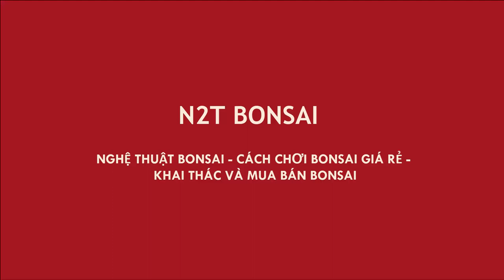GIẤY TÍM BONSAI KHỦNG ÔM ĐÁ THẤM THUỶ - CHƯA KỊP HỎI MUA MÀ ĐÃ BÁN RỒI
Bonsai mini hà nội
Hoa giấy tím bonsai đẹp